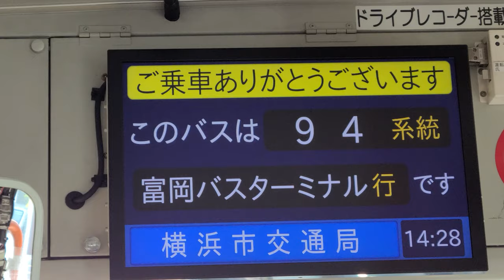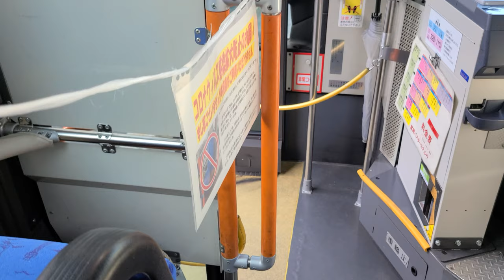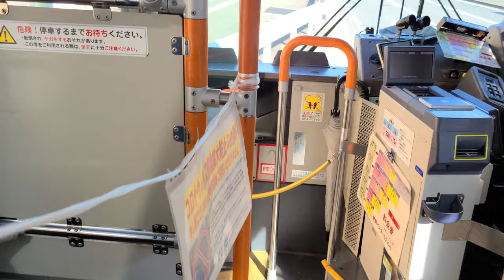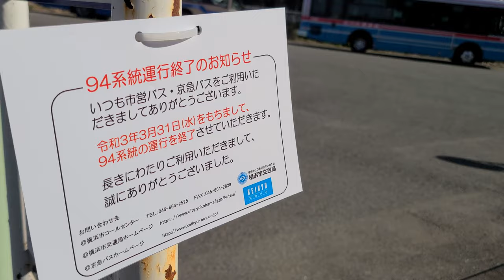【廃止前】横浜市営バス 94系統 富岡バスターミナル行き 金沢区総合庁舎前～富岡バスターミナル 全区間前面展望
2021年3月31日限りで廃止になる94系統の前面展望です。

【担当】
磯子営業所

【停留所 一覧】
金沢区総合庁舎前
町屋
寺前
君ケ崎
金沢文庫
西柴
上西柴
谷津坂住宅入口
谷津坂
長浜(循環器センター前)
富岡
宮の前
慶珊寺前
サブセンター前
富岡東中学校前
八幡公園前
富岡バスターミナル

【撮影車両】
1-2705(三菱ふそうエアロスター)
LKG-MP37FK
2011年式

【撮影日】
2021年3月10日(水)